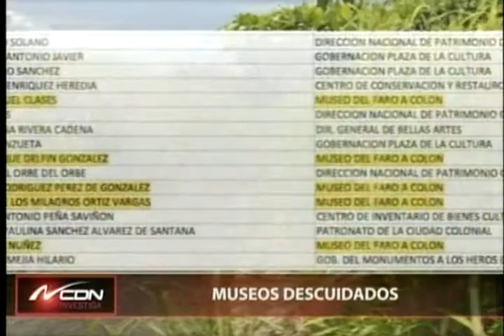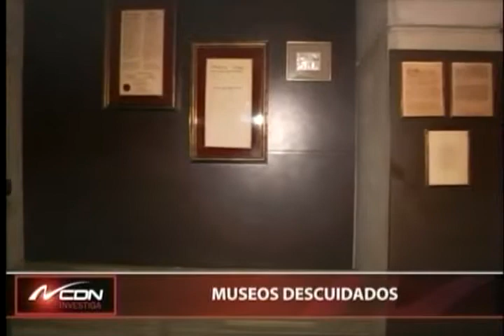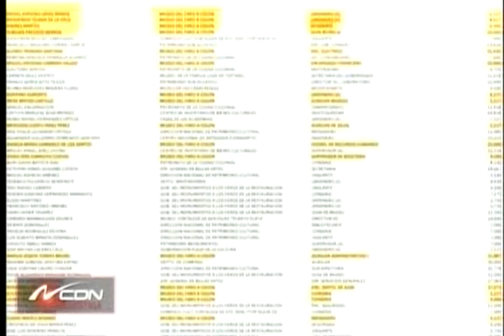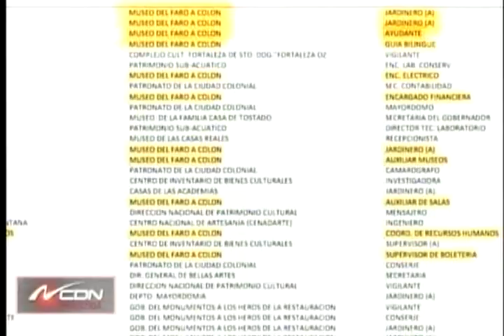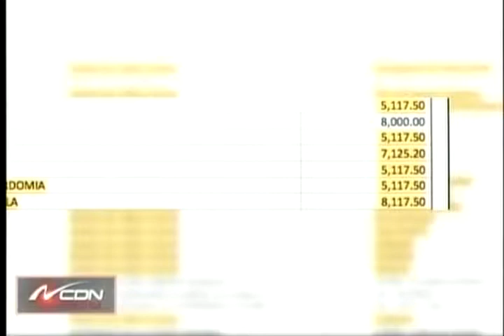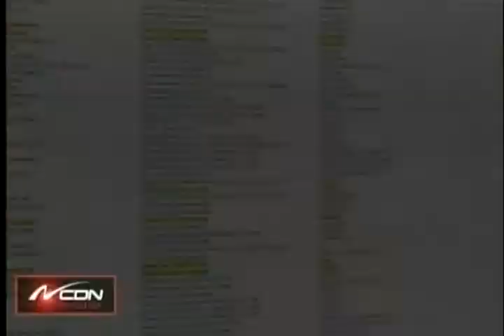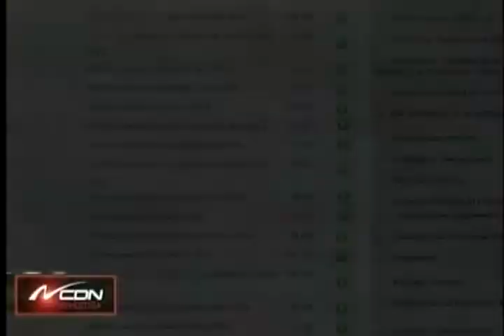Entrevista a Mario Bonetti en el Faro a Colon el 12 de agosto del 2013